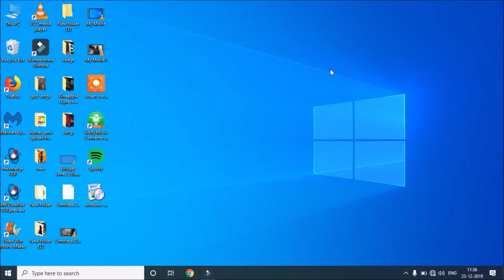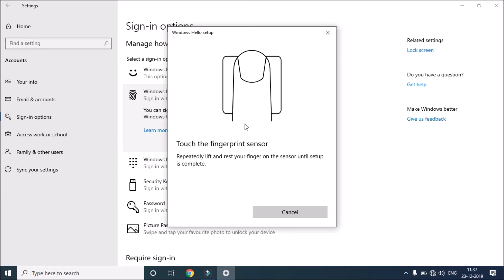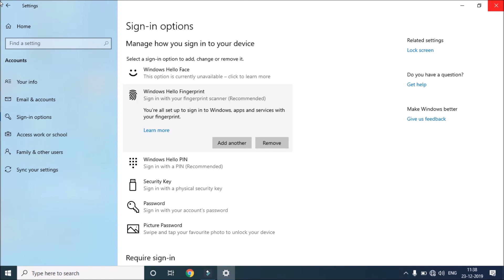(Malayalam)How To Set Fingerprint Password on Any Laptop in Windows 10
In this video i am going to show you how to setup fingerprint scanner in your windows 10 laptop  if your laptop has the feature of fingerprint scanner